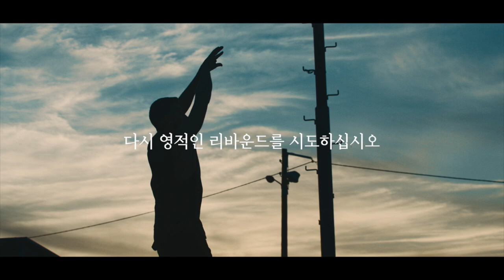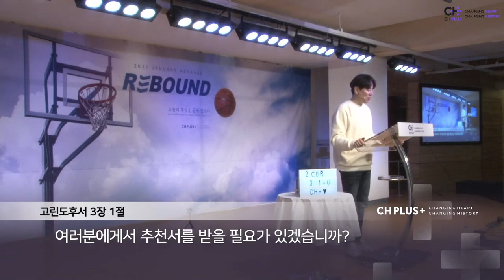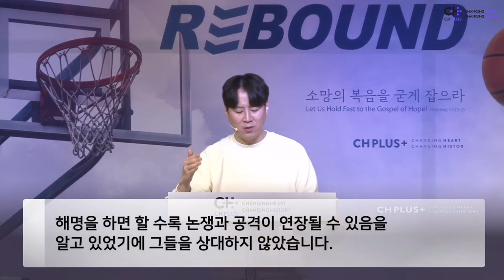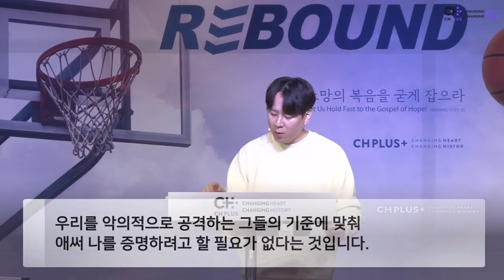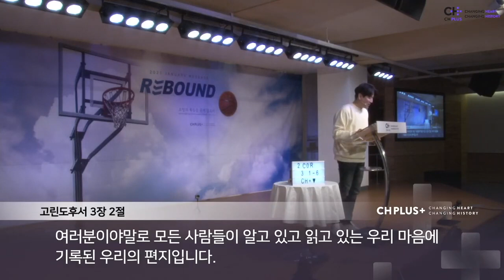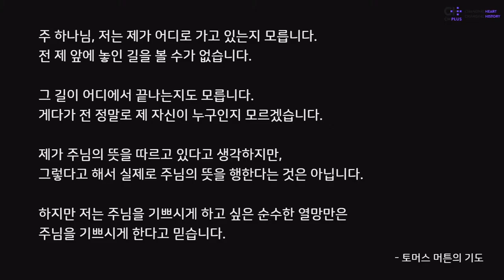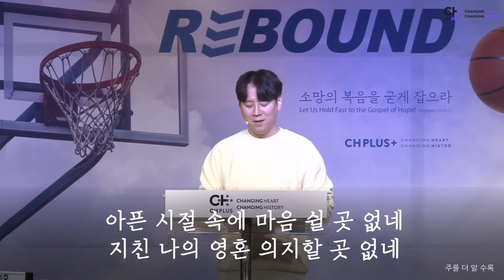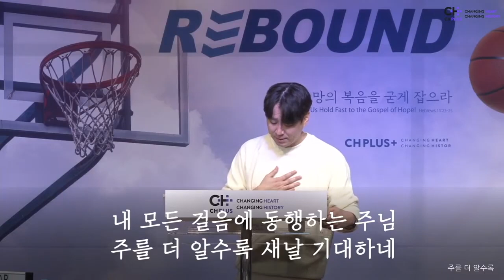"오해와 비난의 눈보라가 찾아올 때" (고린도후서 3:1-6) / 2021년 1월 17일 / 온누리교회 CH PLUS 청년부 / 이서진 목사 설교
"오해와 비난의 눈보라가 찾아올 때" (고린도후서 3:1-6)
- 온누리교회 CH PLUS 청년부 / 이서진 목사 설교

일시 : 2021년 1월 17일 (주일) 오후 5시 30분
장소 : 대학로 한성대 에듀센터 2층(4호선 혜화역 4번출구)